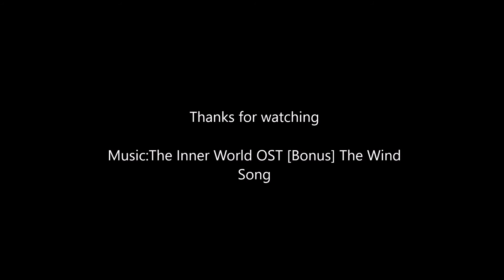Paint night; Speed painting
Haus am See bei Nacht. Gemalt mit Acryl. Zeitaufwand etwa: 4h